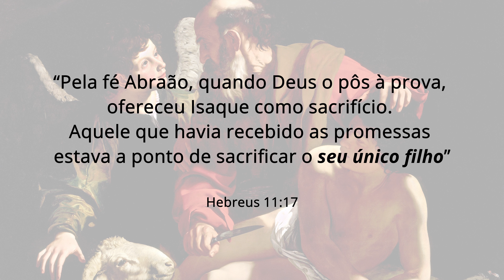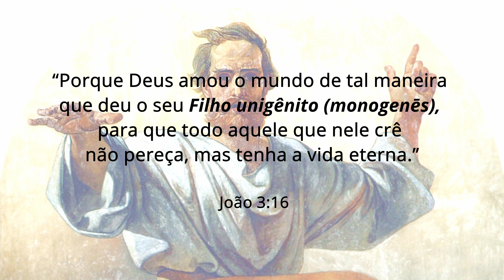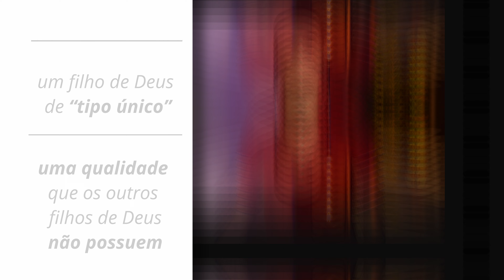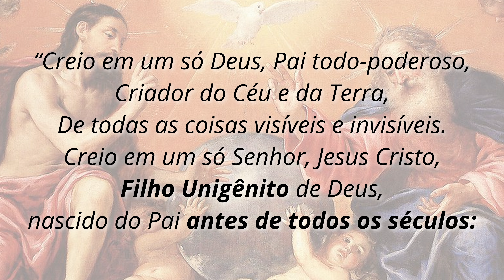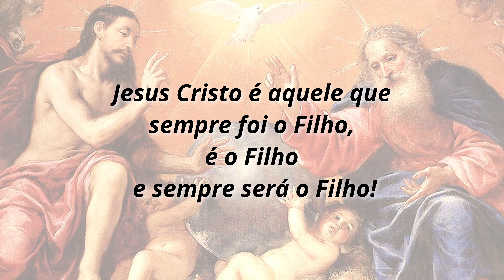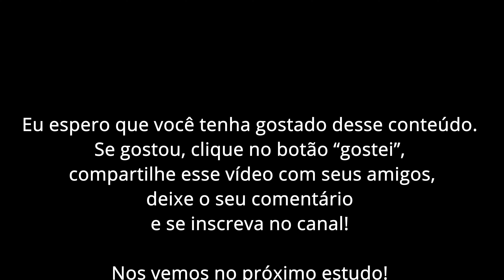#10 - O Unigênito do Pai | Quem é Jesus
O Unigênito do Pai é um vídeo extra da nossa série chamada “Quem é Jesus”.
Nesse episódio vamos tratar de um assunto técnico textual, o qual nos ajuda a compreender melhor a pessoa de Jesus.
O que significa a palavra “único” quando Deus se refere a Isaque?
Vamos juntos acompanhar como o desenvolvimento desse tema aconteceu na história da Igreja?

As imagens e vídeos utilizados no nosso conteúdo possuem as devidas licenças para utilização.

Crédito: Saint Isaac's Cathedral
Licença: Domínio Público

Crédito: Proceedings of the Society of Biblical Archæology, Volume 25 (January-December 1903), p. 56
Licença: Domínio Público

Título: Hagar and Ishmael cast out, as in Genesis 21 - illustration from the 1890 Holman Bible
Licença: Domínio Público

Crédito: Unidentified location
Licença: Domínio Público

Título: This scene illustrates Jesus reigning as King on high

Título: The Adoration of the Shepherds - Charles Le Brun (1619–1690)
Crédito: Louvre Museum
Licença: Domínio Público

Crédito: Museum of Fine Arts, Budapest
Licença: Domínio Público

Título: The Lives and Times of the Popes by Chevalier Artaud de Montor, New York: The Catholic Publication Society of America, 1911. It was originally published in 1842.
Licença: Domínio Público

Título: Glory of the New born Christ - Annakirche Vienna

Crédito: Museo del Prado
Licença: Domínio Público